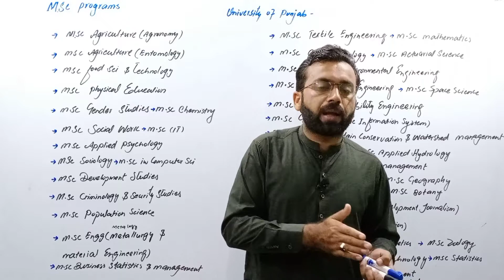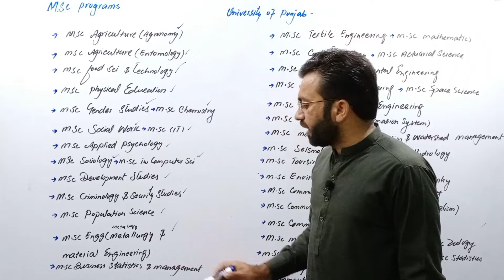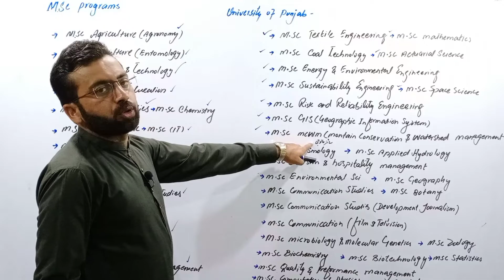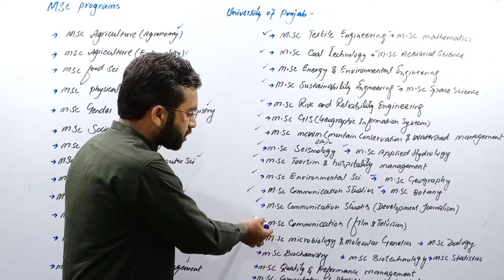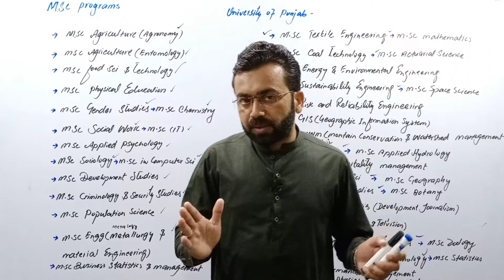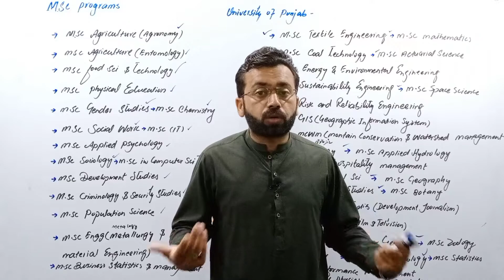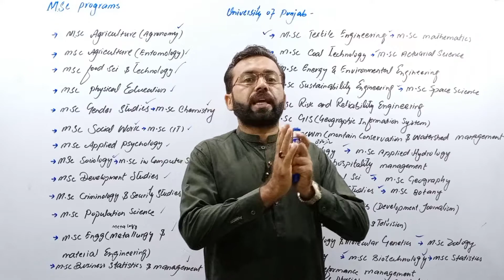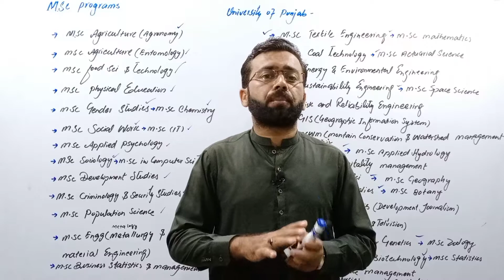MSc programs Universty of Punjab offer | Punjab University | M.Sc Programs |Master in Sciences | PU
In this video we will discuss about MSc programs.University of punjab offer following MSc programs .
M.Sc Agriculture agronomy
M.Sc agriculture entomology
M.Sc food science and technology
M.Sc agriculture plant pathology
M.Sc physical education
M.Sc gender studies
M.Sc social work
M.Sc applied phychology
M.Sc sociology
M.Sc development studies
M.Sc criminalogy and security studies
M.Sc population science
M.Sc economic
M.Sc metallurgy and material engineering
M.Sc textile engineering
M.Sc textile processing technology
M.Sc energy and environmental engineering
M.Sc sustainability engineering
M.Sc risk and reliablity engineering
M.Sc GIS
geographic information system
M.Sc MCWM
mountain conservation watershed management
M.Sc Seismology
M.Sc applied hydrology
M.Sc tourism and hospitality management
M.Sc environmental science
M.Sc geography
M.Sc communication studies
M.Sc communication studies development journalism
M.Sc communication film and television
M.Sc Microbiology and molecular genetic
M.Sc zoology
M.Sc biochemistry
M.Sc biotechnology
M.Sc quality and performence management
M.Sc computational physics
M.Sc statistics
M.Sc biostatistics
M.Sc acturial science
M.Sc business statistics and management
M.Sc mathematics
M.Sc space science
M.Sc chemistry
M.Sc copmuter science
M.Sc information technology